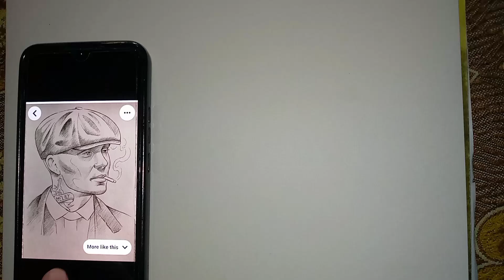My 1st Sketch of Thomas Shilbi#ChillainMurphy#sketching# artwithnarjis subscribetomychannel#